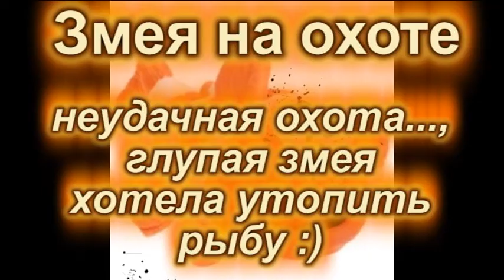Водяная змея...охота на рыбу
Удалось заснять вот такую "охотницу", но как её зовут я ,увы, не знаю. Буду рад, если подскажите...